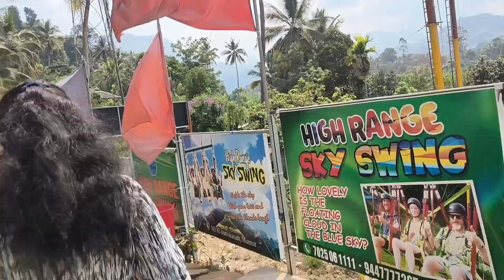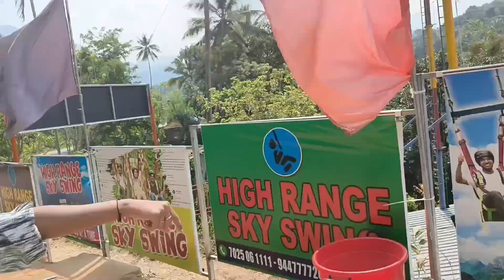யாரும் போயிராதிங்க🥴|High Sky swing gone wrong 😥| part-5